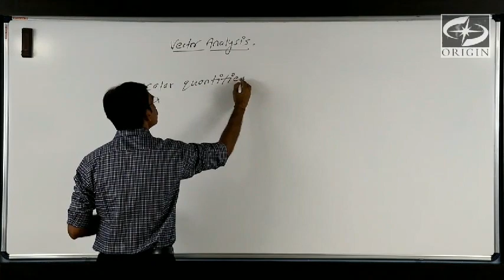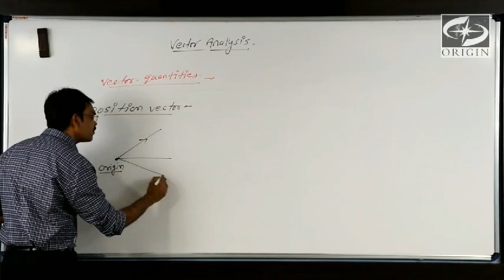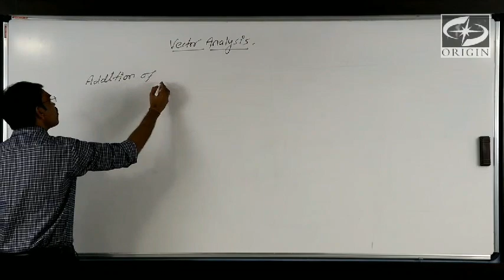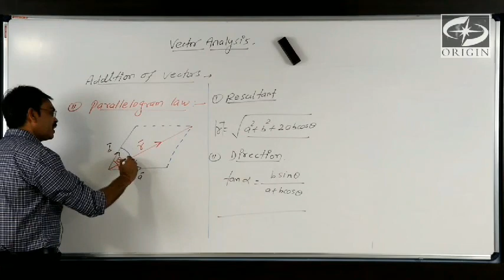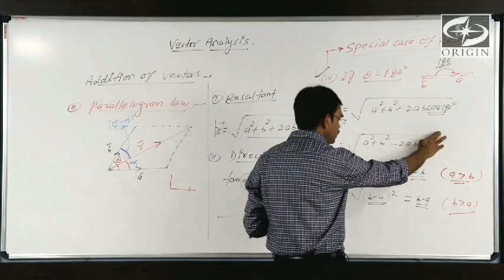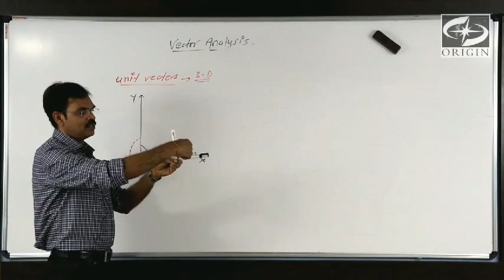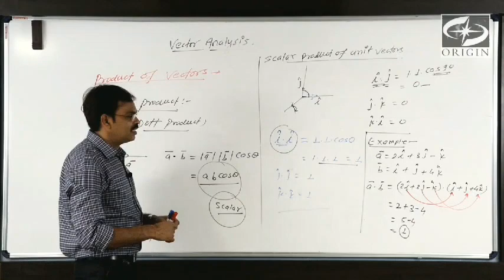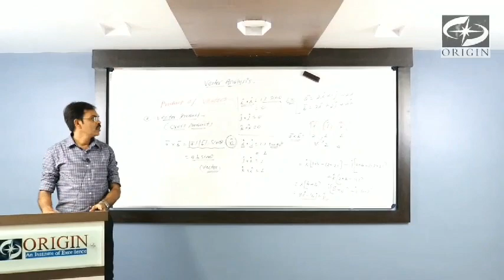BASIC MATHEMATICS for PHYSICS PART-2 Vector Algebra by - J.P. Sir